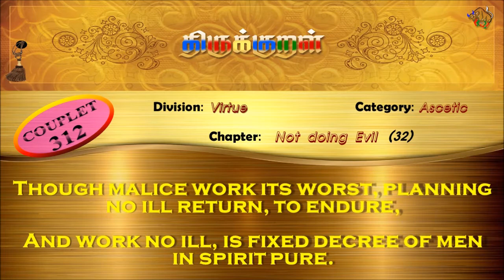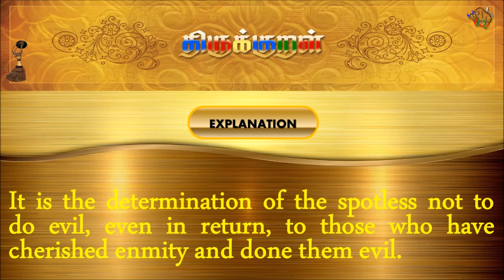திருக்குறள்/THIRUKKURAL (312/1330) - கறுத்துஇன்னா - இன்னாசெய்யாமை (TAMIL/ENGLISH)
திருக்குறள்/THIRUKKURAL - TAMIL/ENGLISH

பால்: அறத்துப்பால்
இயல்: துறவறவியல்
அதிகாரம்: இன்னாசெய்யாமை
குறள் 0312/1330
KURAL 0312/1330

"கறுத்துஇன்னா செய்தவக் கண்ணும் மறுத்தின்னா
செய்யாமை மாசற்றார் கோள்.”